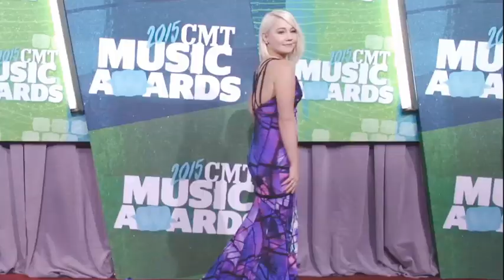2016 CMT Music Awards: Relive 2015's Hottest Red Carpet Fashion!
CMT's Katie Cook takes us back in time to the 2015 CMT Music Awards best-dressed on the red carpet!

Add CMT on SNAPCHAT: CMT

About CMT Music Awards:
CMT kicks off the summer with the 2016 CMT Music Awards airing live on June 8. Blake Shelton, Chris Stapleton, Florida Georgia Line, Jason Aldean, Keith Urban, Luke Bryan and Thomas Rhett are on the first list of performers scheduled to take the stage.